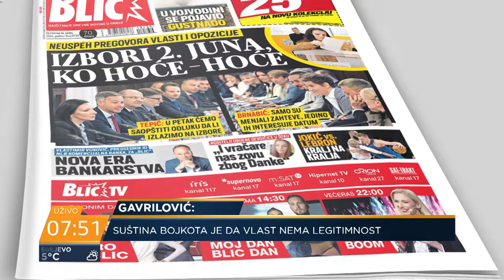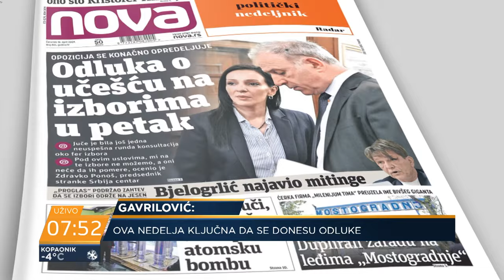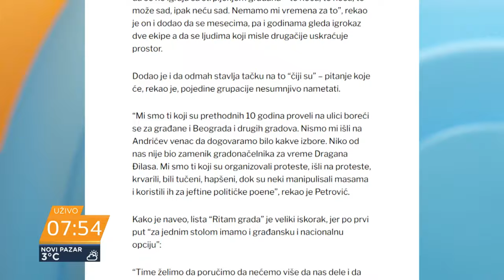Potpredsednik Demokratske stranke Miodrag Gavrilović u emisiji "Probudi se" na Nova S